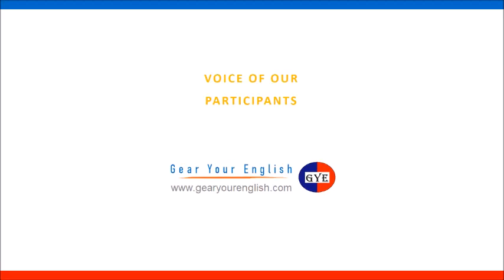Gear Your English - Voice of participants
Listen to what our students say.